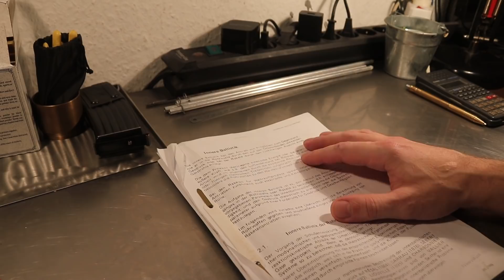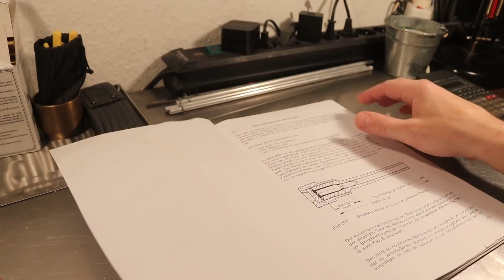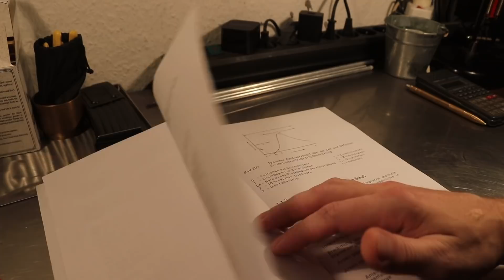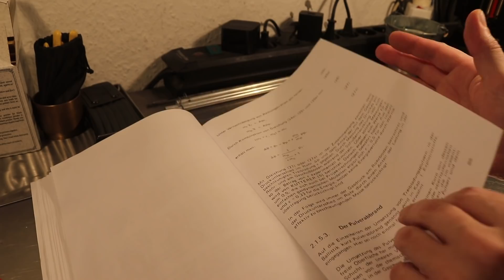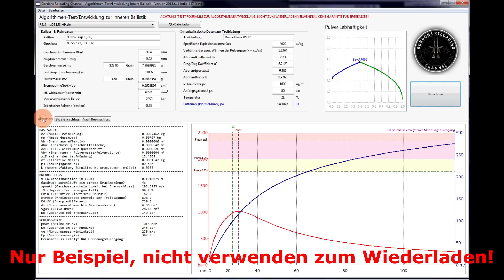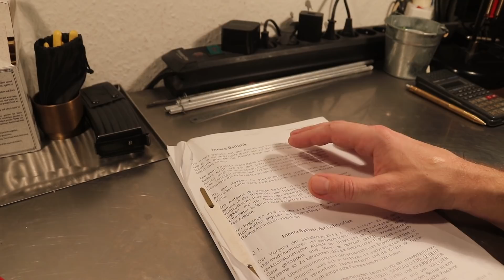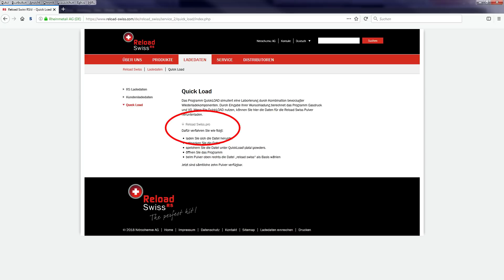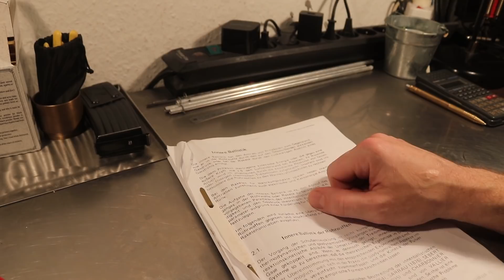Innenballistik Kalkulation QuickLOAD Alternative möglich?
Innenballistik Kalkulation und Simulation. Eigenentwicklung anhand Literatur und innenballistischer Differentialgleichungen, mögliche Alternative zu QuickLOAD?

RELOADING-CHAT
Der Wiederlade-Chat, wo ihr mich antreffen und euch mit anderen Wiederladern austauschen könnt. Auch könnt ihr mich dort persönlich anschreiben.